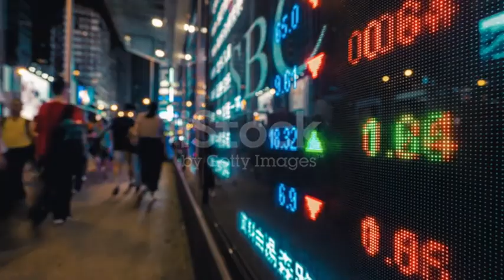BURUNDI I दुनिया का सबसे नाखुश देश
What is Burundi most known for?
बुरुंडी सबसे ज्यादा किस लिए जाना जाता है?
Where is the country of Burundi?
Where is Burundi on the world map?
BURUNDI NEIGHBOURING COUNTRIES
AFRICA
BURUNDI MAP
TANZANIA
LAKE TANGNIKA
HUTU TUTSI